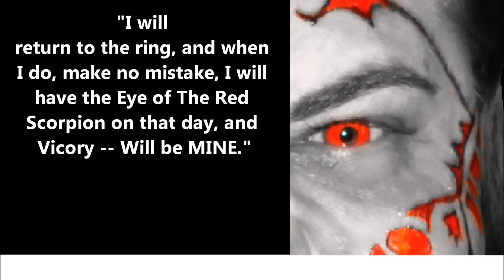Triad of Torture, US championship July 21, 2012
The Red Scorpion faces his first defeat at the hands of Greg Garvin for the sWo United States Championship